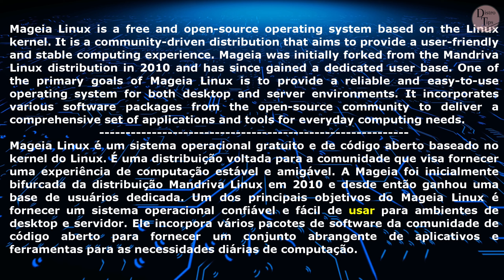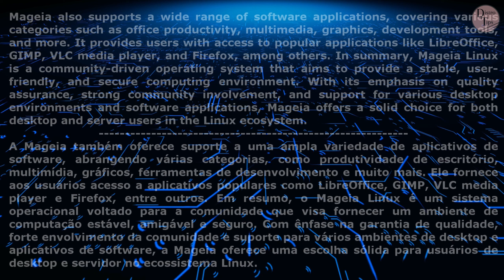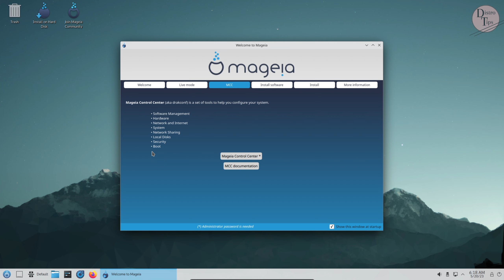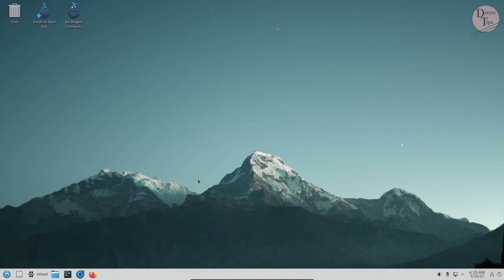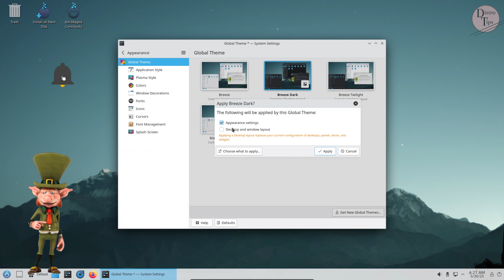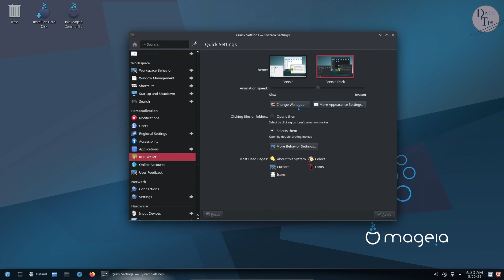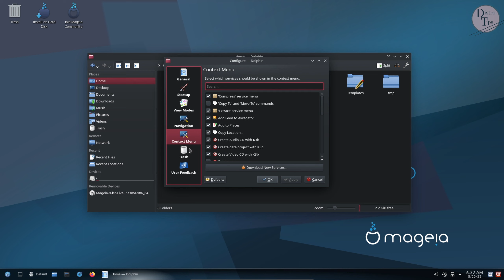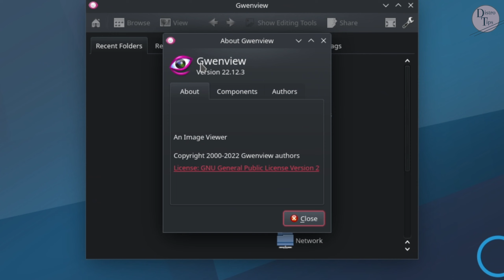Mageia 9.Mageia Linux 9 beta 2.Mageia Linux review.